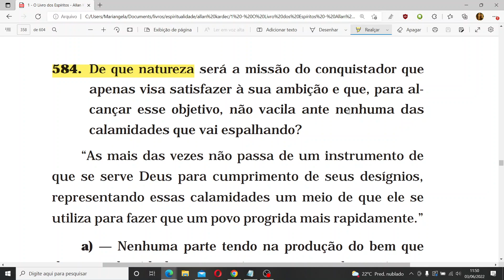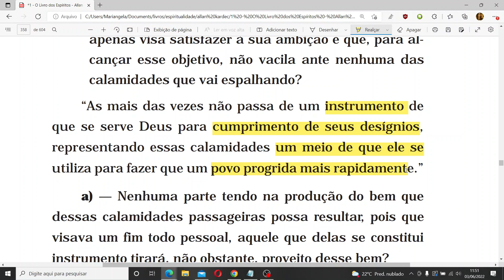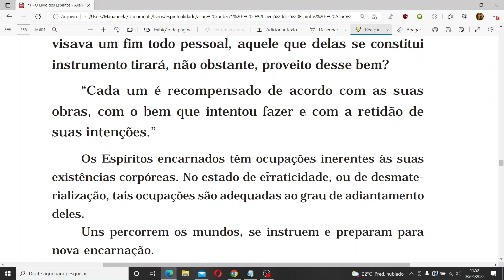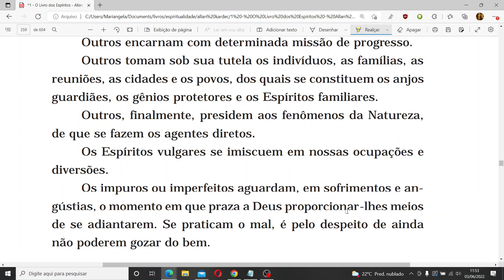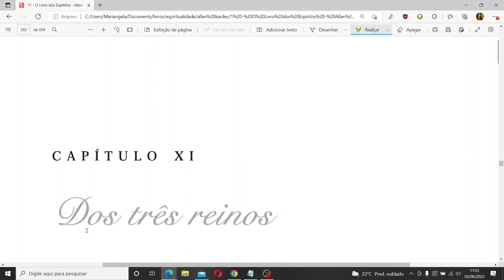De que natureza será a missão do conquistador que apenas visa satisfazer à sua ambição?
SEGUNDA PARTE - Do mundo espírita ou mundo dos Espíritos

Capítulo 10 - Das ocupações e missões dos Espíritos

Perguntas

584 (neste vídeo)